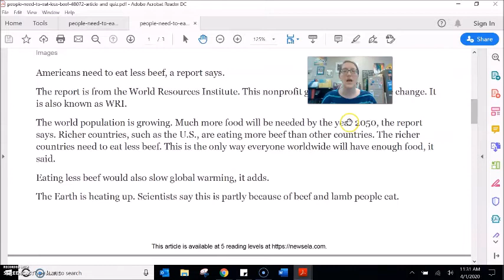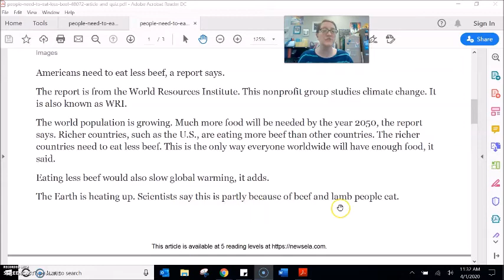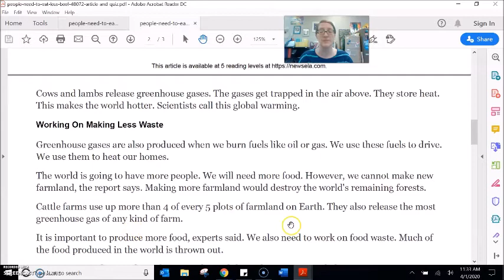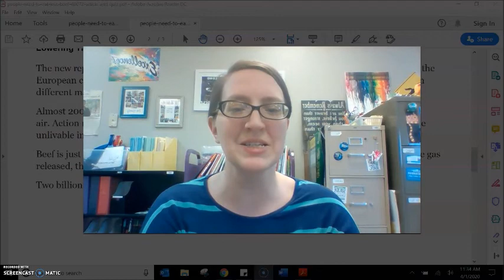Reading #4 - Eat less Beef (PM)